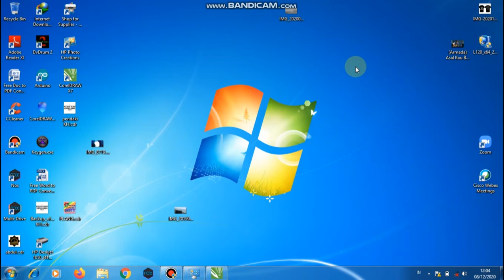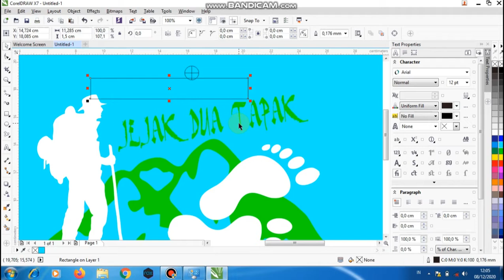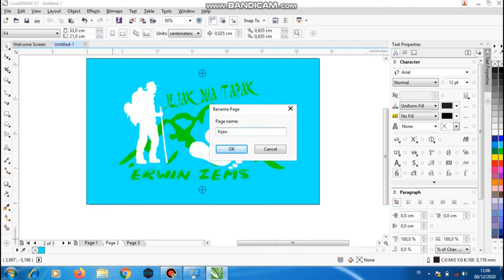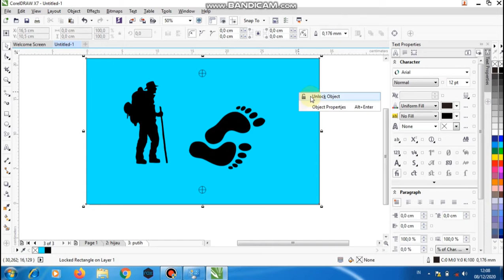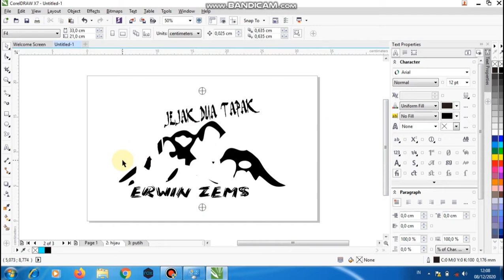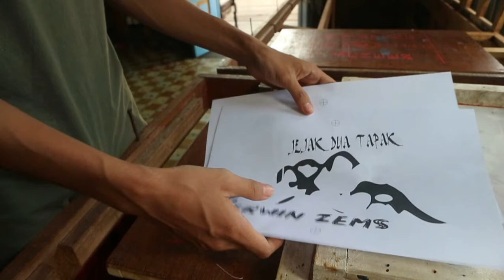Cara Membuat Film Sablon Banyak Warna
untuk sablon lebih dari satu warna kita harus melakukan proses pecah warna terlebih dahulu. setelah warna terpisah buat pointing pada desain utuh sebelum membuat slide baru dan kita hanya gunakan  satu warna untuk proses registrasi supaya hasil sablon tidak berbayang

kurang jelas bisa tanyakan dikolom komentar, terimakasih